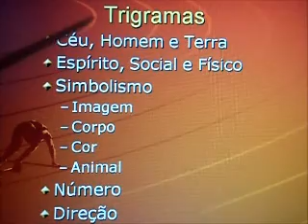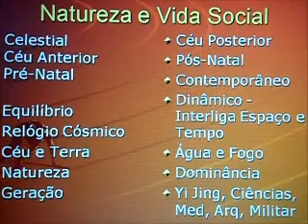Entendendo os Oito Trigramas (八卦 Bagua) (Parte 3)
Trigramas do Céu Anterior - Imagens - Relações Corporais